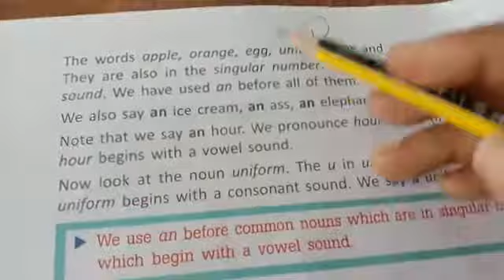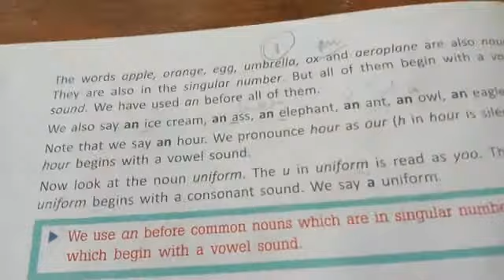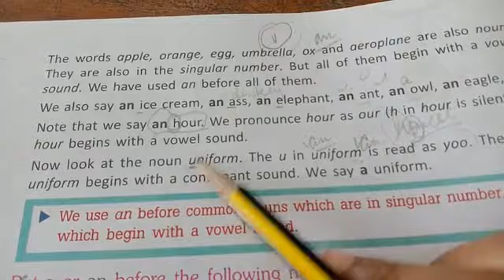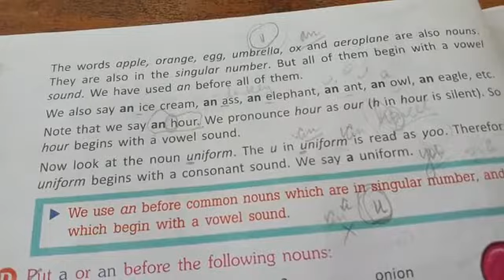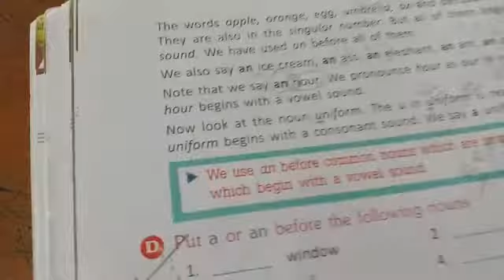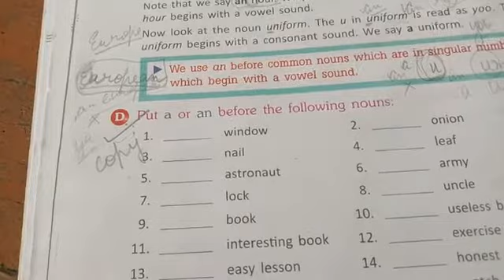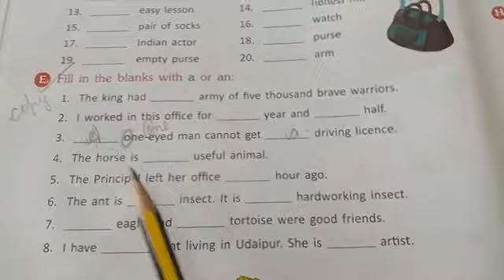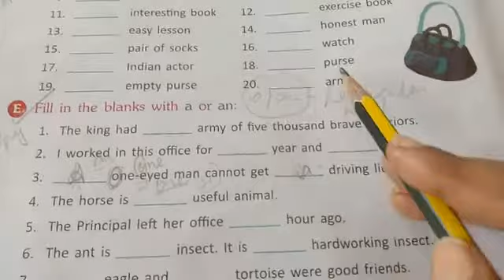Class 4 Lesson 16 A, An, The